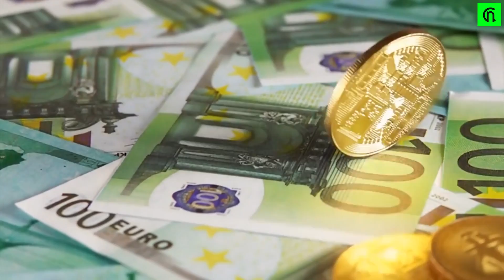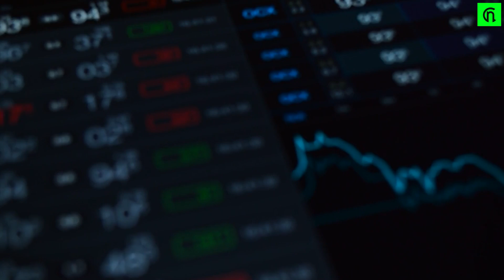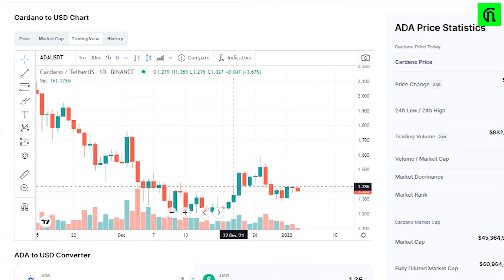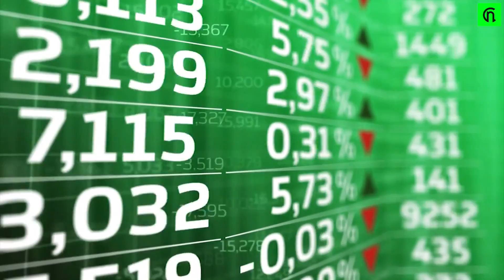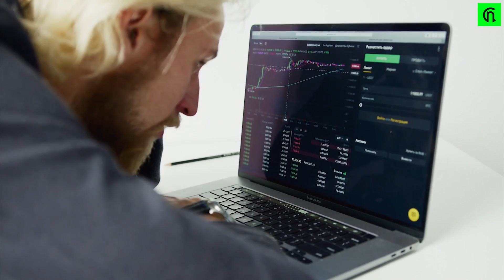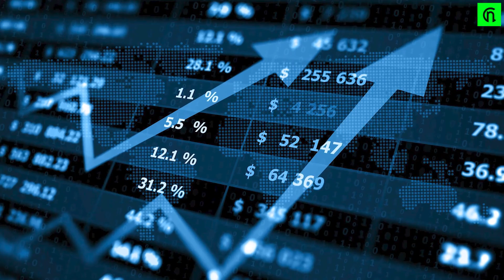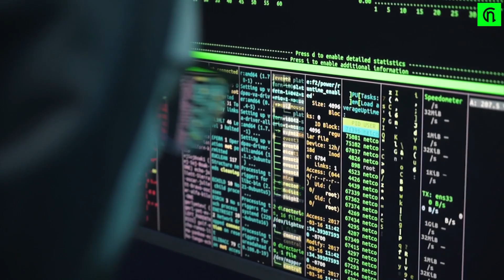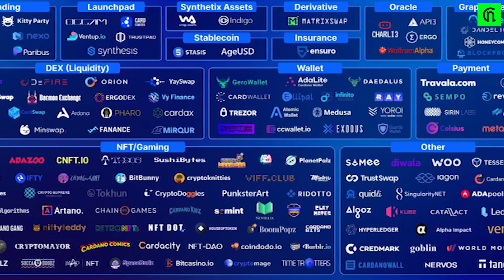ADA I Mastercard JUST ACCEPTED Cardano!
In this video Cardano (ADA) is discussed. See the ADA News, what Cardano ADA is, and why Mastercard just accepted Cardano (ADA). Cardano is a public blockchain platform. It is open-source and decentralized, with consensus achieved using proof of stake. It can facilitate peer-to-peer transactions with its internal cryptocurrency ADA. Cardano was founded in 2015 by Ethereum co-founder Charles Hoskinson.